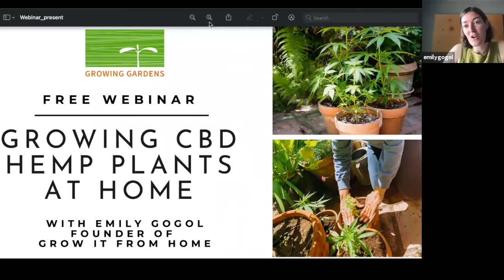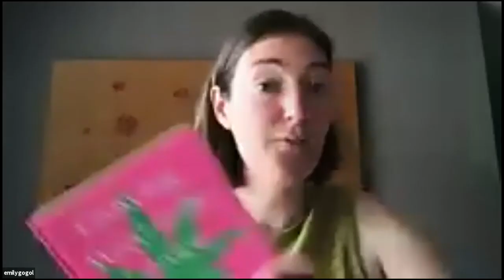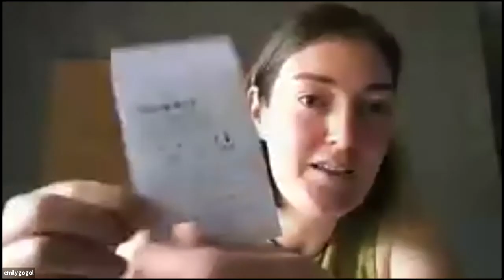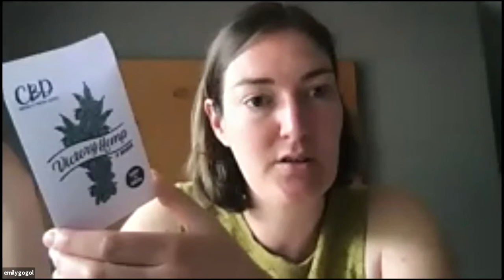How to grow CBD hemp at home with Emily Gogol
Emily Gogol, from Grow it From Home, gives us advice and tips on how to easily grow your own CBD hemp plant right next to your tomatoes at home.